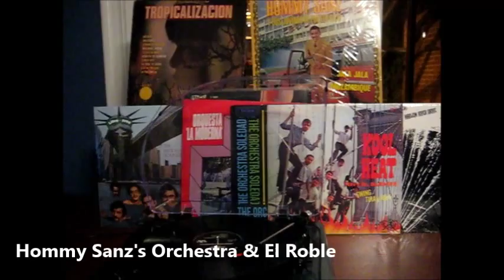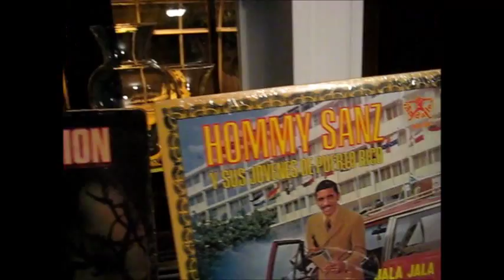Hommy Sanz's Orchestra & El Roble by D'Se7eN ᴰᴶ Vinyl Collections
D'Se7eN ᴰᴶ Vinyl Collections